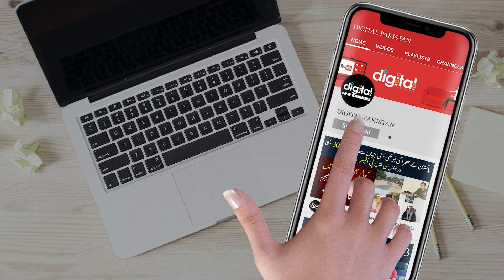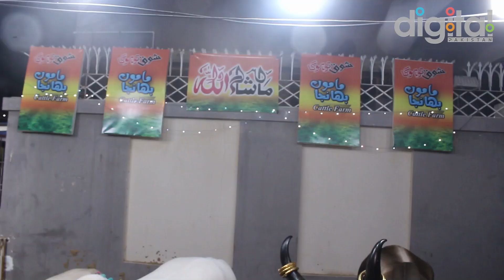Mona Lisa Most Beautiful Qurbani Animal Of Pakistan | Eid ul Adha 2022